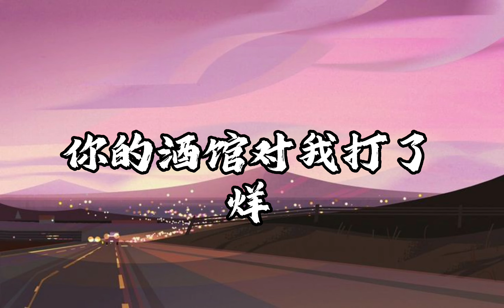你的酒馆对我打了烊 - 陈雪凝